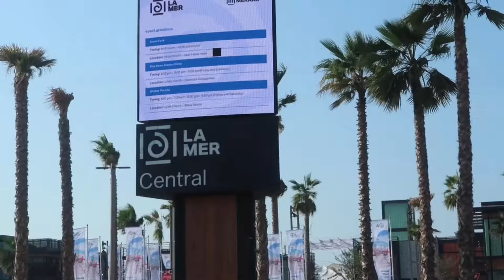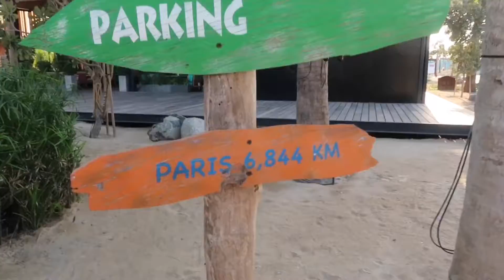La Mer, Dubai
Mr & MRS AMBS takes you to La Mer !!